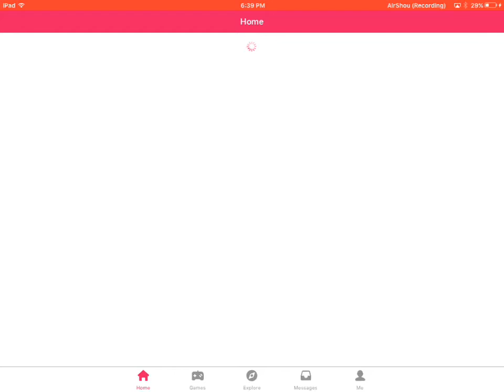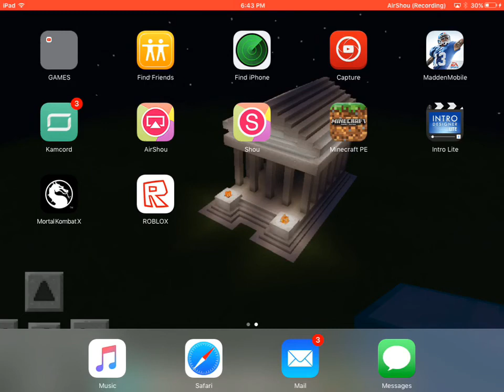The Greatest Ever Pull ever in a Pro Pack